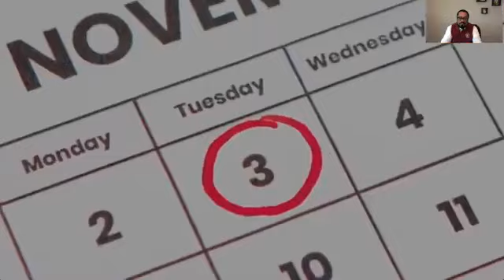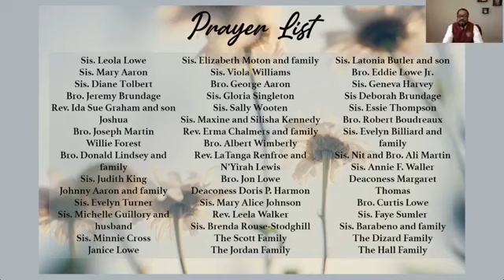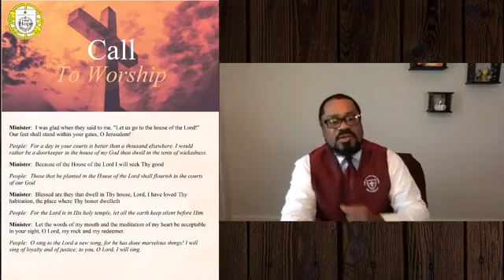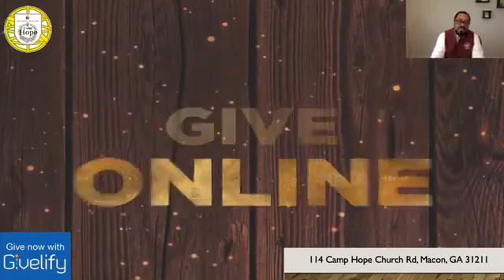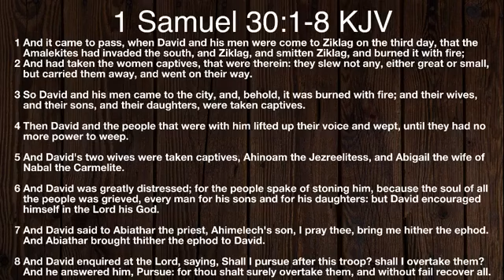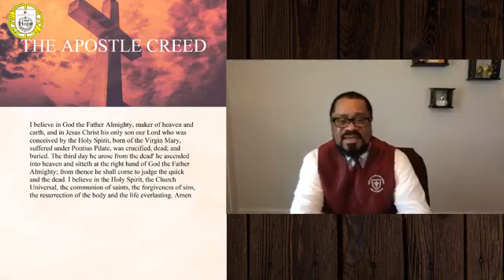Sunday Throwback Service: “Be Encouraged” | Pastor Michael Martin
“Be Encouraged”

Mail In: 114 Camp Hope Church Rd., Macon, GA 31211

*Note: The announcements in this video are not current, as this was filmed a previous year*